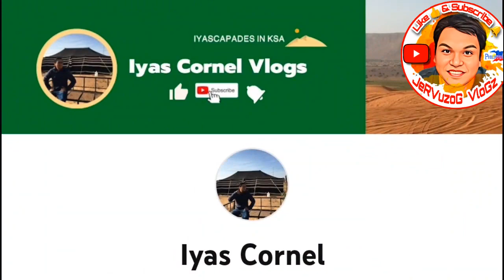Pinoy Dessert Mukbang | JeRVuzog Vlogz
Vlog title: Pinoy Dessert Mukbang mukbang kakanin dessert sweet ...

Here's my other videos, hope you can also watch it.

Godbless 🙏

Facebook: Zrvej oiranimol / JeRVuzog Vlogs